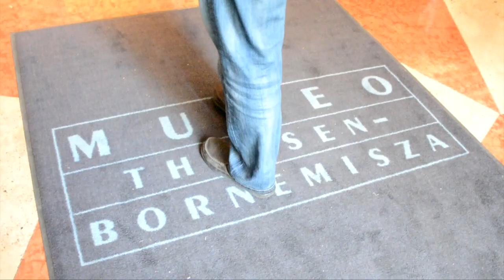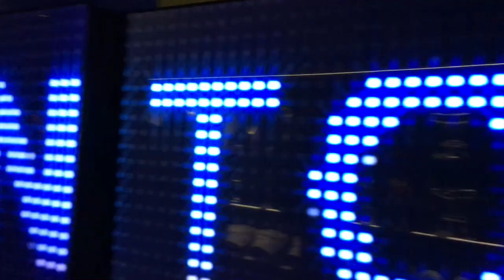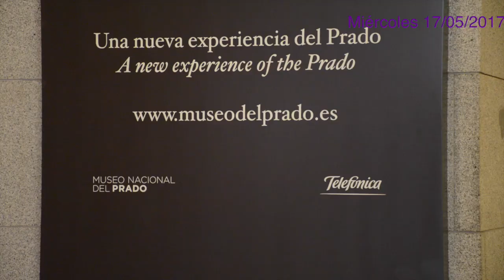UNA SEMANA CONMIGO | En que trabajo y rutina universitaria 😊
Hoy os traigo una semana conmigo!

Estuve grabando un video a un grupo de empresarias chinas por todo Madrid. Estuvimos en el Teatro Real, el restaurante 5 Jotas, el Corral de la Morería, el Bernabeu haciendo un tour por el museo del Real Madrid, en Platea y mucho más! Además de mi rutina en la universidad :D

Espero que lo disfruteis mucho y os entretenga aún más!

VIDEOS SUGERIDOS